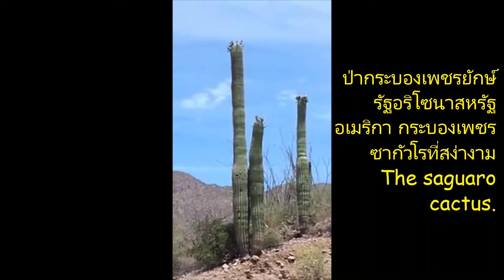กระบองเพชรซากัวโร ป่ากระบองเพชรกว้างใหญ่ม๊าก ภาพไม่ค่อยชัด รัฐอริโซนาสหรัฐอเมริกา ธรรมชาติสวยงาม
The saguaro cactus is an icon of the Sonoran Desert. It can grow up to 18 meters tall and live up to 200 years. ป่ากระบองเพชรกว้างใหญ่ม๊ากแห่งเดียวในโลก ที่รัฐอริโซนาสหรัฐอเมริกา กระบองเพชรซากัวโร ที่สง่างาม สูงประมาณ 18 เมตร สามารถมีอายุยืนอยู่ได้ถึง 200 ร้อยปี ทำคลิปสั้นเพื่อความบรรเทิง แบ่งปันความสุข ธรรมชาติสวยงาม เสียงกับธรรมชาติ หวังว่าจะเพลิดเพลิน และสนุกสนาน เพื่อนๆท่านใด ที่เข้ามา สะดวกเขียนคอมเม้นติชม เพื่อสิได้พัฒนา และปรับปรุงคลิปให้ดีขึ้น กดติดตามเพื่อเป็นกำลังให้ ช่องเสียงกับธรรมชาติ ด้วย ขอบคุณค่ะ

แนะนำคลิปกระต่ายป่าน่ารักทั้งหมดสะดวกกดตามลิ้งค์

แนะนำคลิปธรรมชาติสวยๆงามๆทั้งหมดสะดวกกดตามลิ้งค์

แนะนำคลิปดอกไม้สวยๆงามๆทั้งหมดสะดวกกดตามลิ้งค์

แนะนำคลิปสั้นสวยๆงามๆทั้งหมดสะดวกกดตามลิ้งค์

แนะนำคลิปสั้นสวยงามทั้งหมดสะดวกกดตามลิ้งค์

แนะนำคลิปส่องนกธรรมชาติสวยๆทั้งหมด สะดวกกดตามลิ้งค์

สะดวกชมนกสวยงามกดติดตามช่องนี้ได้ค่ะ ส่องนกฮัมมิ่งเบิร์ด ขอบคุณค่ะ

คลิปวีดีโอธรรมชาติสวยงามรอบตัวเรา คลิปเสียงกับธรรมชาตินี้ ทำขึ้นเพื่อท่านที่ชื่นชอบชมธรรมชาติ สีสันสวยงามของธรรมชาติ ฟังเสียงธรรมชาติ ฟังเพื่อผ่อนคลาย ชอบบรรยากาศธรรมชาติที่สวยงาม ชอบฟัง เสียงธรรมชาติบำบัด เสียงคลื่นทะเล เสียงดนตรี และเพื่อความบรรเทิง แบ่งปันความสุข ชมธรรมชาติสวยงาม หวังว่าจะเพลิดเพลิน ผ่อนคลายคลายเคลียด และสนุกสนาน เพื่อนๆท่านใด ที่เข้ามา ฟังแล้ว สะดวกเขียนคอมเม้นติชม ให้สาวจันนำแหน่เด้อ เพื่อสิได้พัฒนา และปรับปรุงคลิปให้ดีขึ้น กดติดตามเพื่อเป็นกำลังให้ช่อง เสียงกับธรรมชาติ ขอบคุณค่ะ